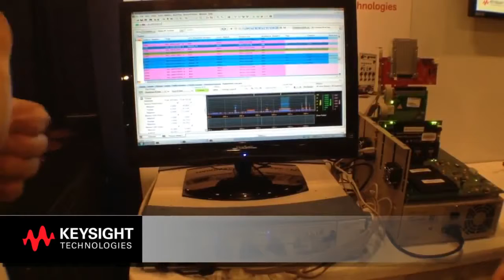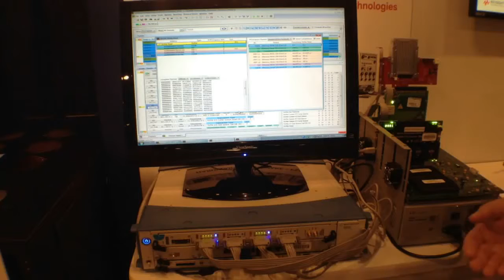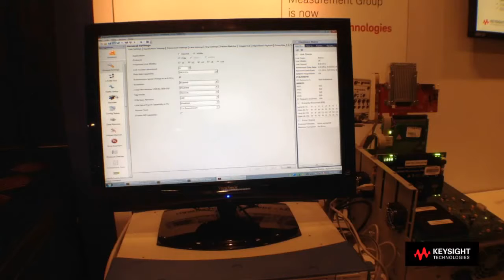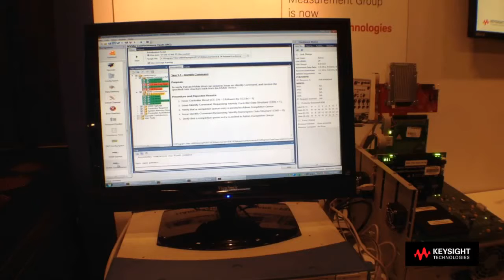PCIe and NVMe Analyzer & Exerciser Test Solutions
Learn more about Keysight's PCI Express and NVM Express analyzer and exerciser test solutions.